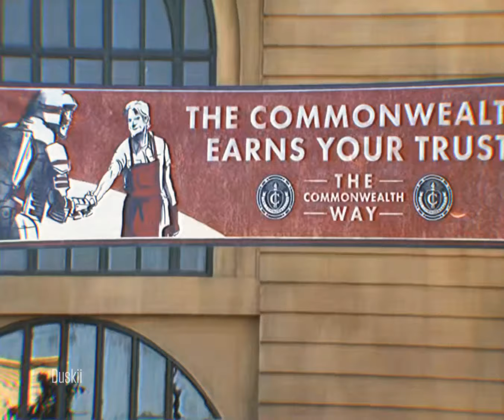The Walking Dead - s11.05 - Commonwealth Introduction with Lance Hornsby!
The Walking Dead - s11.05 - Commonwealth Introduction with Lance Hornsby! (Updated)

This shows information about the Commonwealth.

Maybe the Commonwealth ain't bad at all